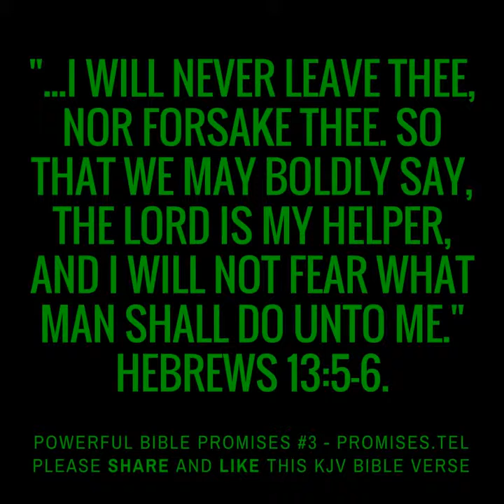Powerful Bible Promises 3 - Hebrews 13 5:6